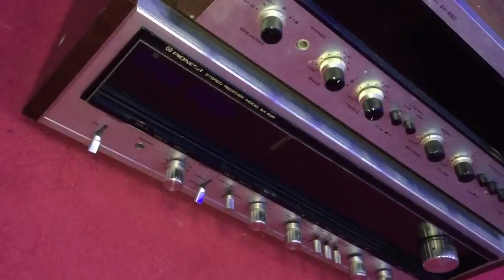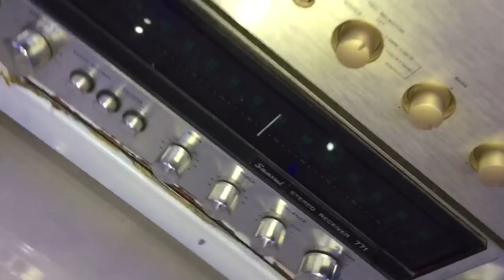Trong trẻo, chi tiết quá, Hồng trúc hát như ru ta ngủ: pioneer cs703: CƯƠNG AUDIO LAI CHÂU 09180993